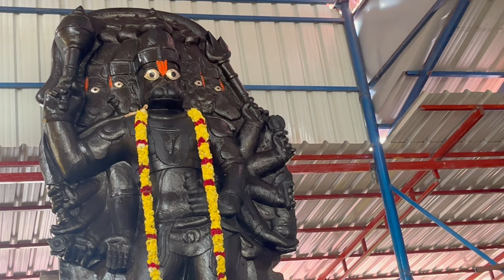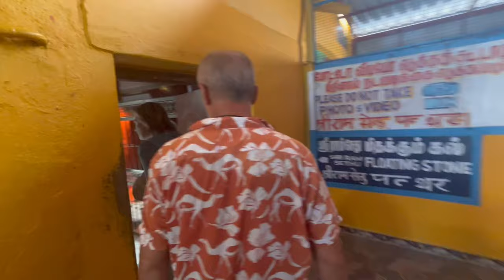На мост Рамы по следам Ханумана через 22 колодца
Все события древней Рамаяны подтверждаются, например, так называемым мостом Рамы — узким перешейком между Индией и Шри Ланкой, который остался до наших дней. Судя по эпосу, Рама и Хануман построили этот мост, чтобы перевести войска на враждебный остров, всего за одну ночь.

А других версий появления моста Рамы, в общем–то, и нет...

Индуистская религиозная мифология похожа на русские народные сказки. Один из самых понятных (и один из самых важных для индусов!) эпос Рамаяна. О том, как воплощение Вишну — царь Рама, спасал свою невесту Ситу, похищенную многоликим демоном Раваной с острова Ланки.

Если приглядеться, можно найти омоложение в котле из Конька Горбунка или квест, вроде Кощеева яйца.